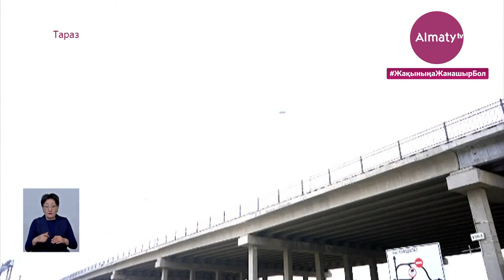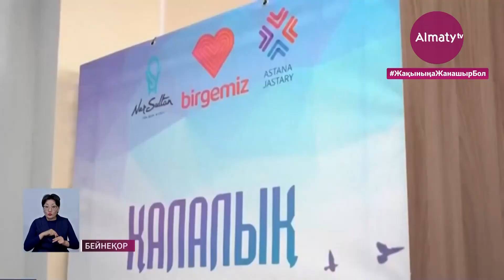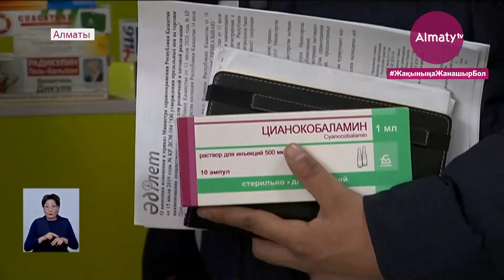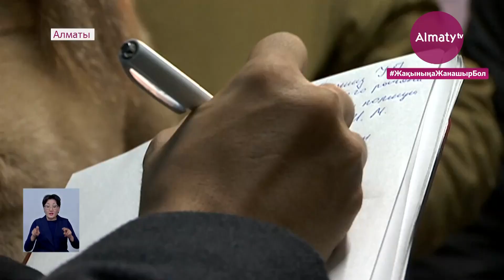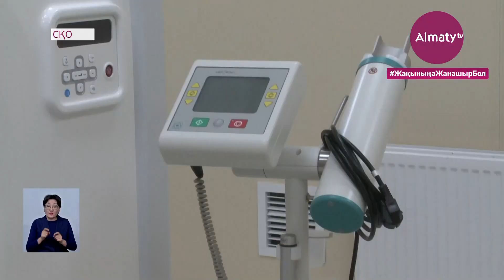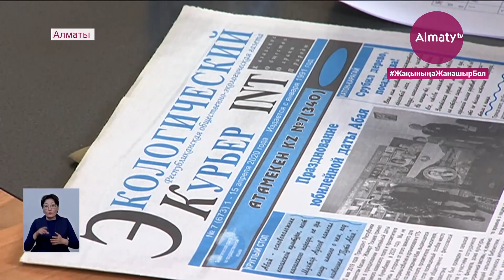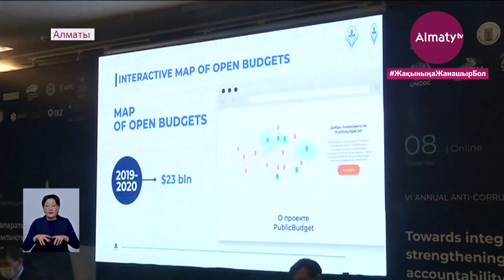8 желтоқсан күні болған маңызды оқиғалар қорытынды жаңалықтарда